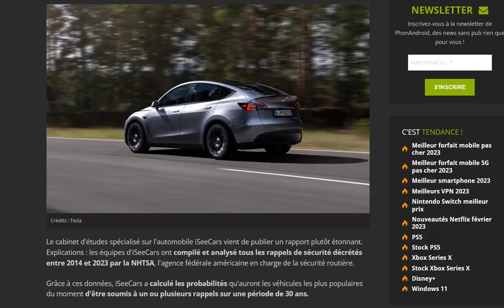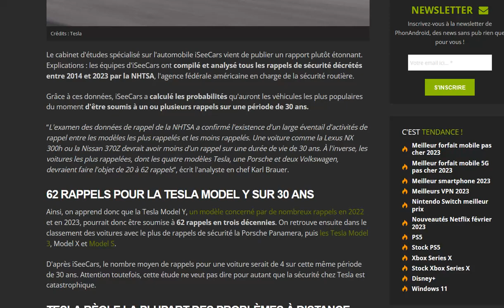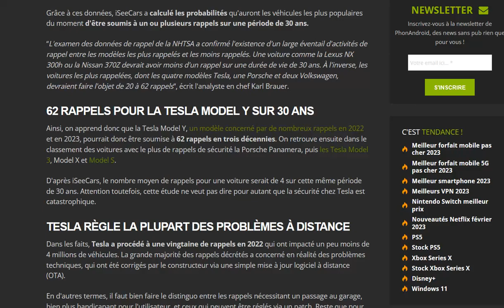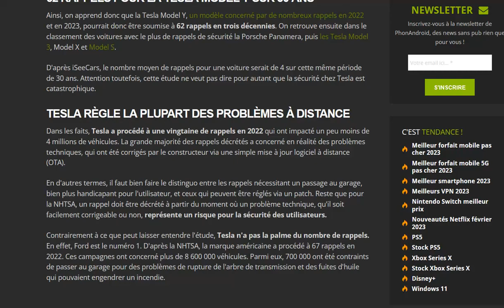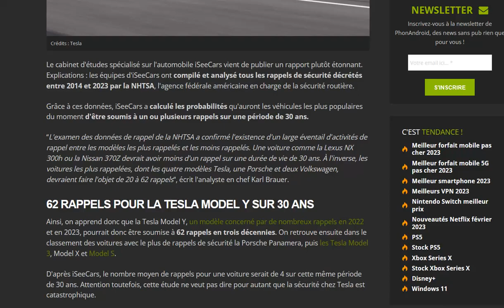Cette étude affirme qu'il y aura plus de 60 rappels du Model Y au cours des 30 prochaines années !